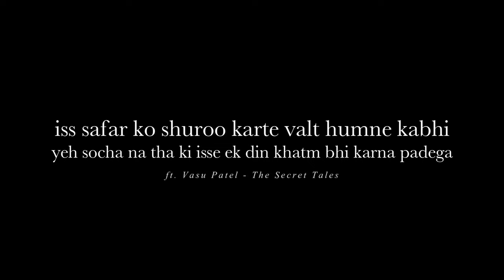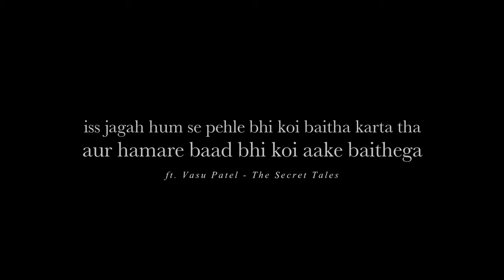Aaj School Ka Aakhri Din Hai - A School Farewell Poetry Ft. Vasu Patel | The Secret Tales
♥ Feel free to check out my personal blog cum website where I'm sharing articles on life-changing secrets about love and relationships, intimacy, romance, broken hearts, motivation, truths of life, mental health, and healing for a better tomorrow.

Check out my Instagram where I'm sharing short relatable content with peaceful music. You will surely love that. Just have a look.

Here you'll find some relatable and heart touching poetries, spoken words, tales, stories and motivation in hindi which I am creating with deep down myself into the philosophy of life, love and learning. It's a support from your side which will motivate me to deliver some more life-changing content for you and society.

♥ Follow on Social Platforms ♥

Vasu Patel (The Secret Tales)❤.